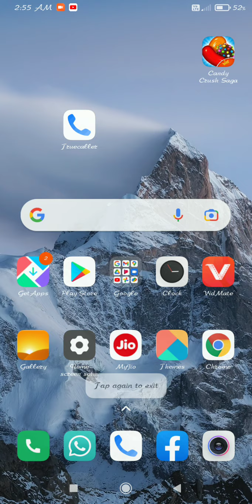soffia9__ official Ansari 💯💯💯romantic hot 💝🔥 tik tok video❤️